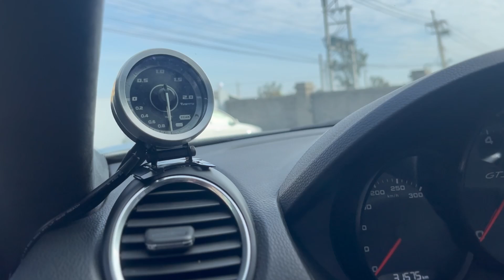VAITRIX | 汽車改裝電腦 | 動力改裝 | 水噴系統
滿足你的小三，要【噴】才會強！

你各位的小老婆(愛車)需要地方爸爸們的噴噴支援(水噴)
趕緊來麥翠斯診所找Simon醫師尋求解決之道吧！

來自澳洲的汽車改裝品牌VAITRIX麥翠斯有最廣泛的車種適用產品，含汽油、柴油、油電混合車專用電子油門控制加速器，還能搭配外掛晶片及內寫，高品質且無後遺症之動力提升。外掛晶片可以選配由專屬藍芽App–AirForce GO切換一階、二階、三階ECU模式。

外掛晶片及電子油門控制器不影響原車引擎保固。搭配VAITRIX不眩光儀錶，渦輪壓力/水溫/油溫等應有盡有，使用原廠感知器對接，數據呈現100%正解，提升馬力同時監控愛車狀況。

最佳性能提升就選擇專用水噴電腦及套件，降溫效果最好，性能穩定提升，正確使用動力加倍不傷引擎。

在VAITRIX動力升級，完整實現客製化調校，根據車況、已改裝硬體與客戶需求調整程式。搭配馬力機驗證與HP TUNERS數據流，讓改裝沒有後顧之憂！

適用品牌車款： Audi奧迪、BMW寶馬、Porsche保時捷、Benz賓士、Honda本田、Toyota豐田、Mitsubishi三菱、Mazda馬自達、Nissan日產、Subaru速霸陸、VW福斯、Volvo富豪、Luxgen納智捷、Ford福特、Hyundai現代、Skoda斯柯達、Mini、MG、Altis、crv、chr、kicks、cla45、Focus mk4、 sienta 、camry、golf gti、golf 8、polo、kuga、rav4、odyssey、Santa Fe、C63s、Elantra Sport、Auris、Mini R56、540i、G63、RS6、RS7、M8、330i、E63、S63、HS、A180、Kamiq、Kodiaq、X3、Macan、Q3...等。

Truck卡車： Mitsubishi Fuso三菱扶桑、Hino日野、DAF達富、IVECO威凱、ISUZU五十鈴、SCANIA斯堪尼亞; Canter堅達、Fighter、Super Great、300 系、700系、CF85、LF45、LF55、L系、G系、R系、S系、Daily、Eurocargo、NQR、NPR、NMR、NRR

Motor重機： BMW寶馬、Ducati杜卡迪、Honda本田、Yamaha山葉、Aprilia阿普利亞、KTM、Husqvarna海絲瓜、Kawasaki川崎、Suzuki鈴木; S1000RR、S1000R、R1200GS、R9T、R1200GS、Scrambler、Monster、Panigale、Streetfighter、Supersport、Superbike、XDiavel、Hypermotard、RSV、SMC、Supermoto、Ninja、ZX-12R、ZX-6R、T-Max、Tenere、MT、Hayabusa、V-Strom、GSX-S1000